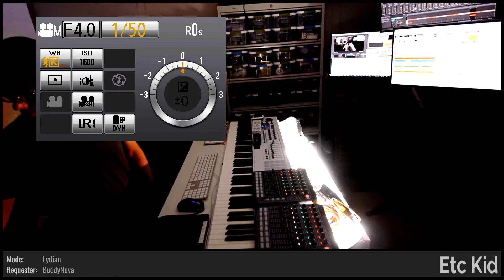ETC KID • Melancholy for a Fallen God • Improvised on 2020-03-20 (#1)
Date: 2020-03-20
Virtual Tour: Guided (named by CalamityVayne)
Virtual Venue: Carrying the Future Forward (named by explodedsoda)
Song Title: Melancholy for a Fallen God (named by AquafoxHD)
ETC KID: Fender Rhodes, Keyboards, and Voice
ToBeOrNotToBot: Voice

BPM: 78 (w_a_t_c_h_)

Key: D (dugDbug)

Mode: Lydian (BuddyNova)

Drum loops: 'VK' (brooms17), (AquafoxHD)

Lyric Inspiration: 'Across Space, Across Time' (adam_f5), 'The Other Side Of Saftey' (Domdude64), 'From A Distant Past' (eveolo)

Drumkit: East Bay Kit [CSB] (TheMolesRevenge)

Instruments: Fender Rhodes [WLI] (Chat vote)

Sounds: Random Funky Licks [RFL] (Phil_A), Giacomo Giacomo Giacomo [GGG] (Domdude64), Angel Bells [DFE] (megdynamic), Trumpets Legato [OAD] (dugDbug), Gregorian Ensemble Swells [VCD] (w_a_t_c_h_), Soft Plucked String [LHE] (w_a_t_c_h_)

Drum fills: (megdynamic), (Domdude64), (TheMolesRevenge), (TheMolesRevenge), (Phil_A), 'VK' (brooms17), 'GPF' (brooms17), (AquafoxHD), '@dugdbug' (BuddyNova), 'Collins' (BuddyNova)

Light show(s) incorporated visuals and effects from the following sources/creators:

Cycling '74 (Rhythmized by Etc Kid), beeple, VideoBlocks, ETC KID, Volumetricks, Vj Catmac, Mantissa, and Switzon S. Wigfall, III